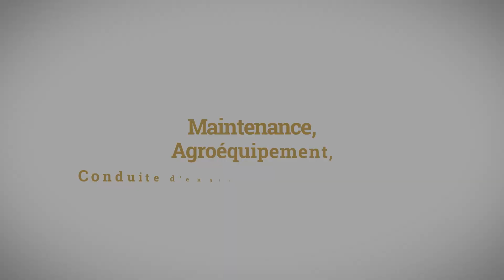Les formations " Maintenance, agroéquipement,TP "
Présentation des formations par Alternance et Apprentissage dans les secteurs professionnels de la " Maintenance, agroéquipement,Travaux Publics " dans MFR de Bourgogne Franche Comté.